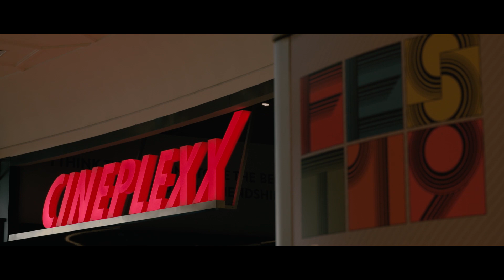FEST19 Aftermovie 05.03.2019.